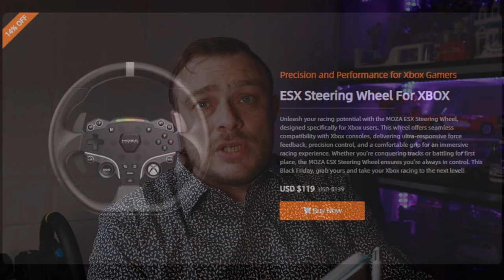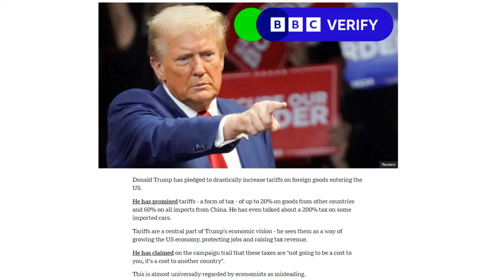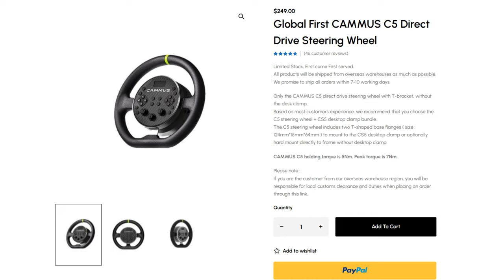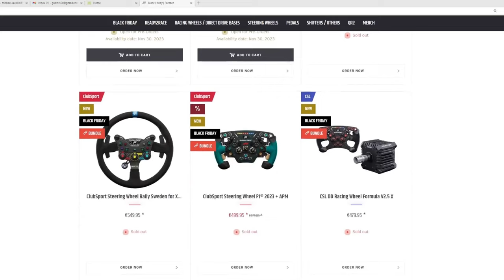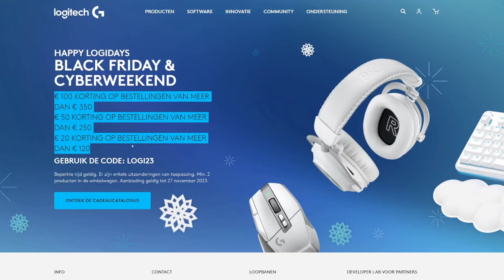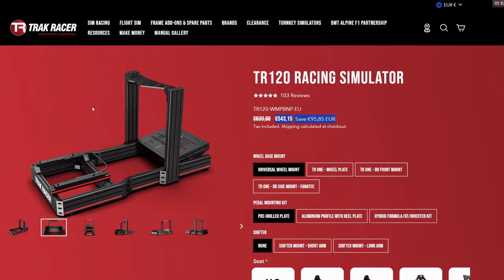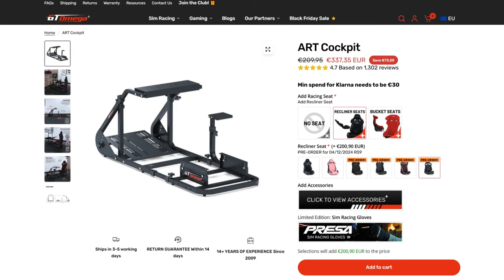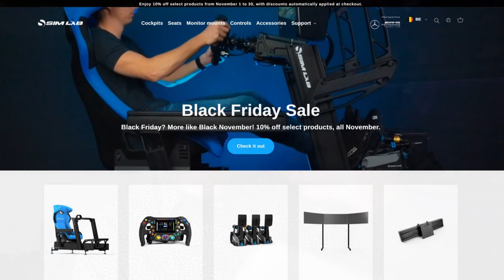Event: Black Friday 2024 + Christmas giveaway and Golden Standards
Black Friday and Cyber Monday are traditionally the moments where the hardware for our hobby is the cheapest. In this video, I took all the mails and offers of 2024 and gave my opinion on them

00:00:32 BF MOZA racing
00:01:19 BF Simagic
00:03:23 BF Cammus
00:04:16 BF Simucube
00:05:01 BF Fanatec
00:06:24 BF Thrustmaster
00:06:45 BF Logitech
00:07:32 BF Trak Racer
00:08:39 BF SimXpro
00:09:22 BF GT Omega
00:10:09 BF RacGTing
00:11:10 BF Sim-Lab
00:11:20 BF Next Level Racing
00:11:55 Christmas give-away
00:13:09 Golden Standard